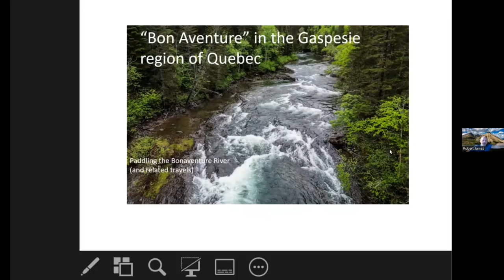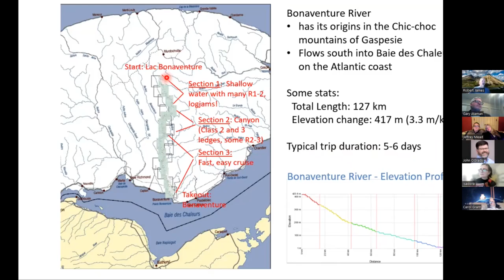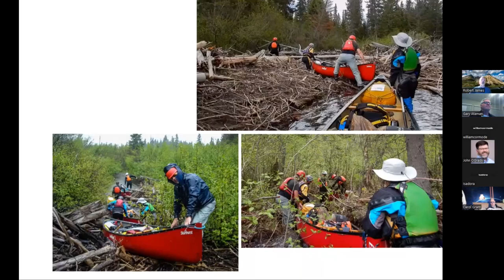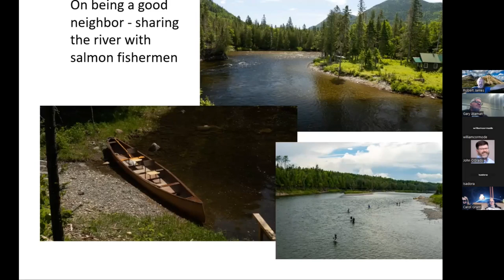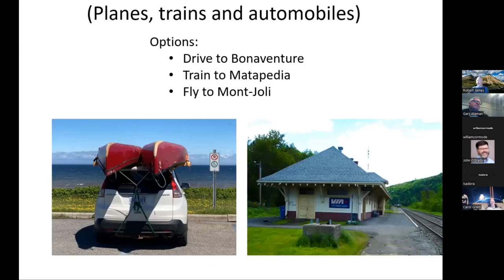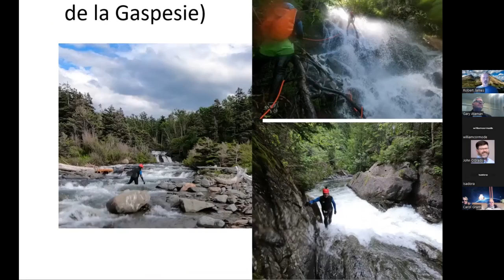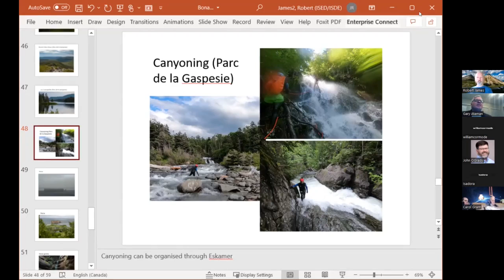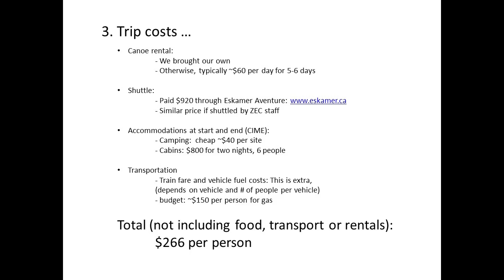Bonaventure River Trip Report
Whitewater Canoeing
Wilderness Canoe Association
Gaspésie, Quebec